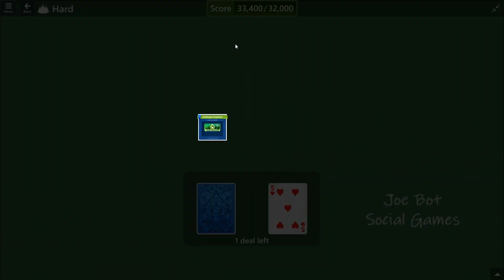Microsoft Solitaire Collection - Tripeaks - February 20 2023